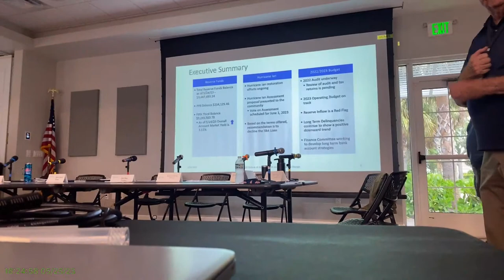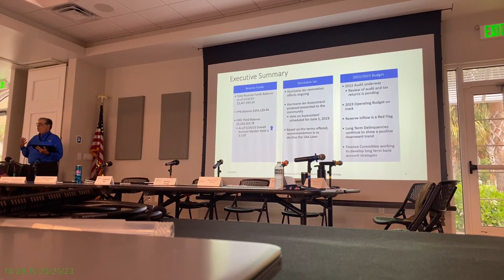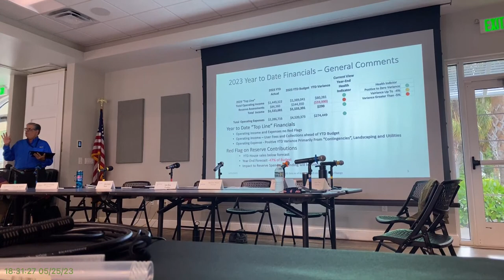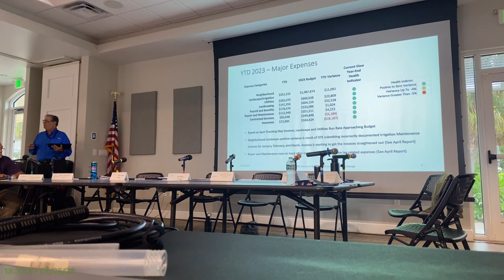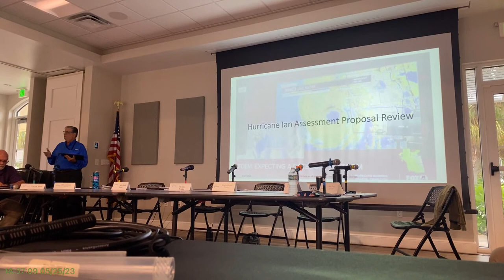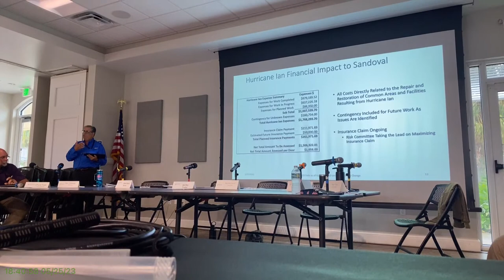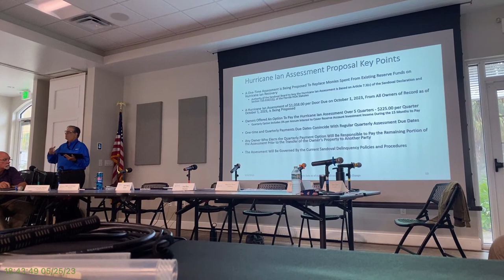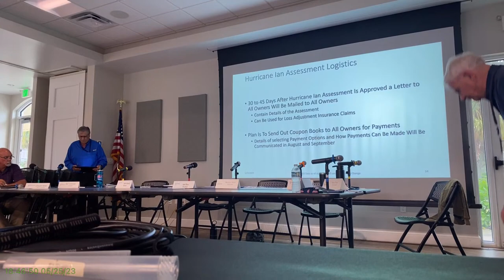2023 May 25 Sandoval BOD Meeting